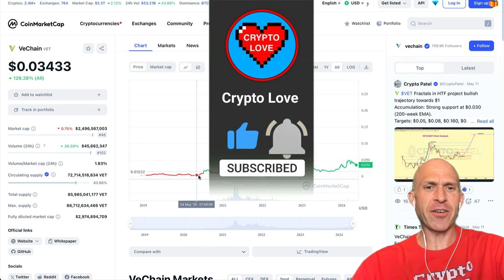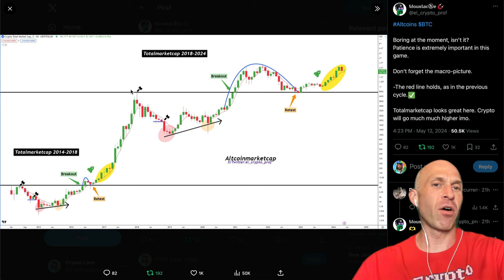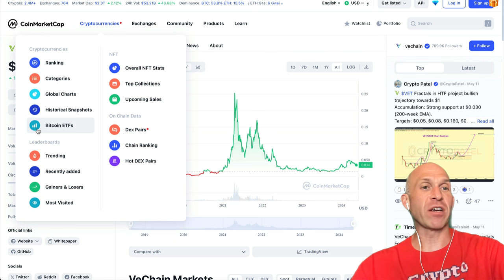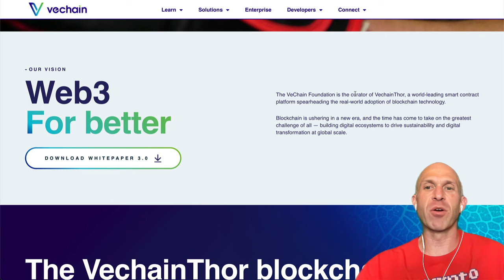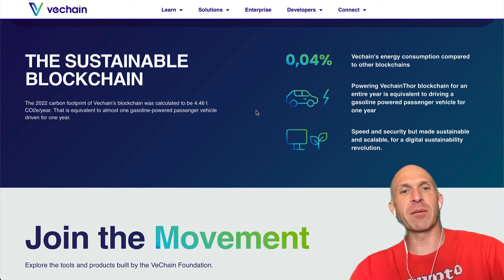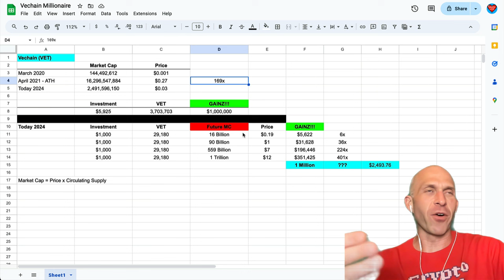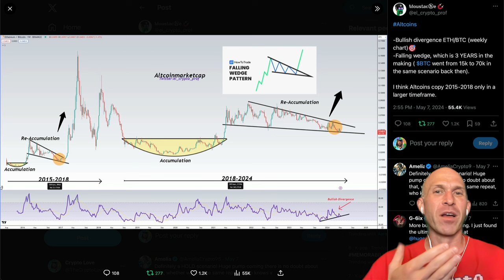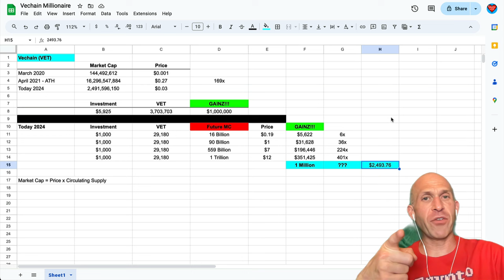VECHAIN (VET) - COULD $2,493 MAKE YOU A MILLIONAIRE... REALISTICALLY???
VECHAIN CRYPTO PRICE PREDICTION REVIEW - COULD $VET MAKE YOU RICH??? In this video, I will give a short review of Vechain (VET) crypto, and take a look at the numbers to see if it is possible to become a millionaire from a mere $2,493 dollar investment.  Join me...